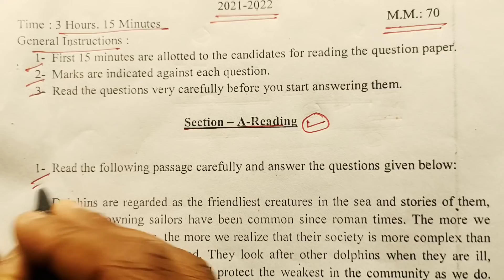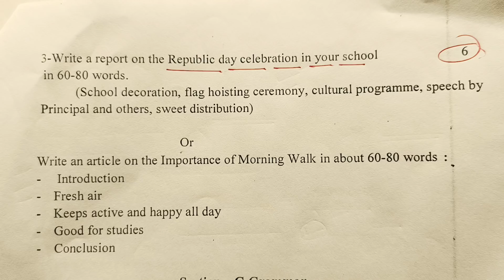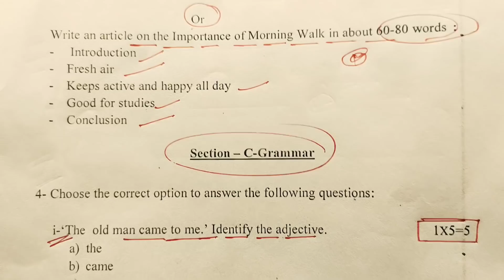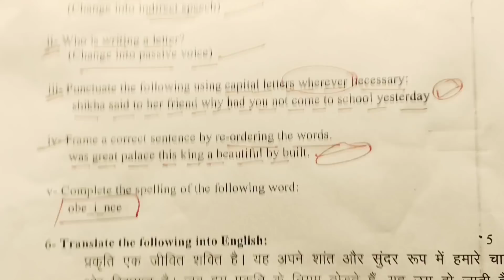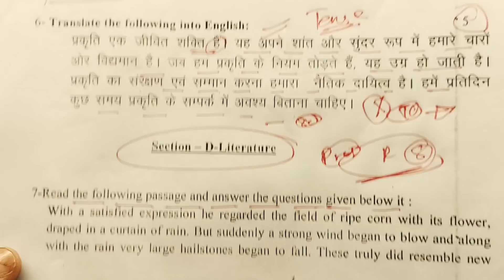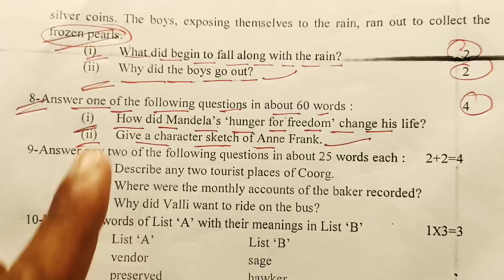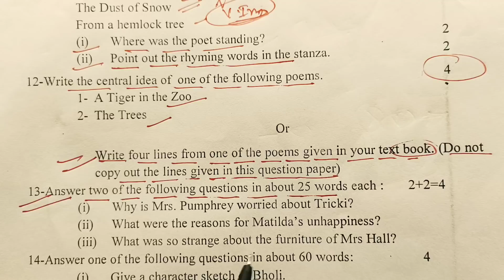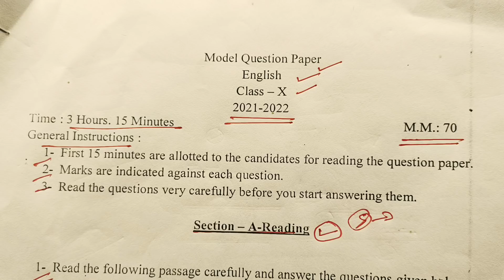6 अप्रैल अंग्रेजी वाले पेपर 2022 यूपी बोर्ड एग्जाम,/class 10 English model paper 2022| 10th English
6 अप्रैल अंग्रेजी वाले पेपर 2022 यूपी बोर्ड एग्जाम,/class 10 English model paper 2022| 10th English|

hello student welcome to my channel is video mein Maine aap logon Ko class 10 English ka ek viral model paper dikhaya hai jaisa UP Board exam 6 April ko English ka paper aane wala hai to video dekhkar pura English ka model paper samajh lijiye

Topic covered
10th English मॉडल पेपर 2022
10th English model paper 2022
ऐसे आएगा अंग्रेजी का पेपर 2022 यूपी बोर्ड एग्जाम
class 10 English viral model paper with solution
10th English model paper UP Board exam
UP Board exam previous year model paper
UP Board exam class 10 English
English viral paper class 10th 2022
class 10 English important question
ऐसे आएगा English का पेपर यूपी बोर्ड परीक्षा